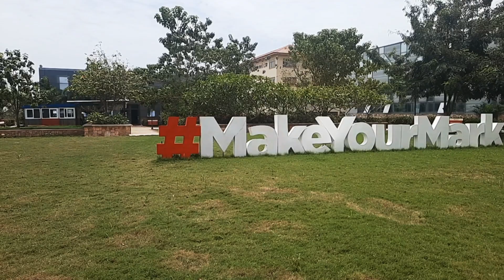INCREDIBLE Tour of Academic City University College (Scholarships, Admission Requirement)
Tour Academic City University College and listen to the interview to find out about their admission requirements, scholarship offers, and much more. The school has incredible facilities including a state-of-the-art library, a well-equipped computer lab, modern lecture halls, a beautiful cafeteria and so much more. Take this tour and let us know what you would like to know about the school in the comments.

Video Chapters
0:00 Introduction
0:54 View of the Campus | School's History
2:22 School's Prominent Alumni
3:07 Advancement in STEM | View of Reception
3:44 Courses | View of Departments
5:26 Admission Requirements
8:00 Fees | View of Hostel Facilities
11:02 Scholarships
13:30 How to Apply
14:20 Message to Prospective Students
15:06 View of the Library, Study Area and Clinic